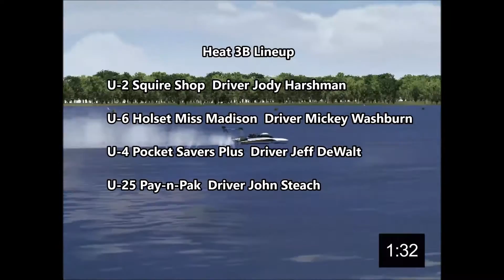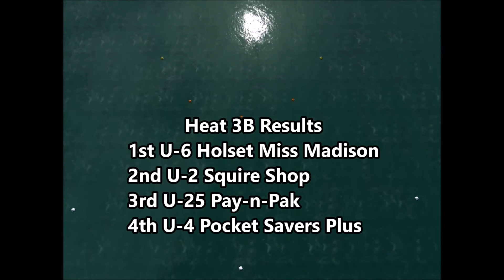Thunder in the Glen World Championship Heat 3B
Maybe the best heat of the season so far